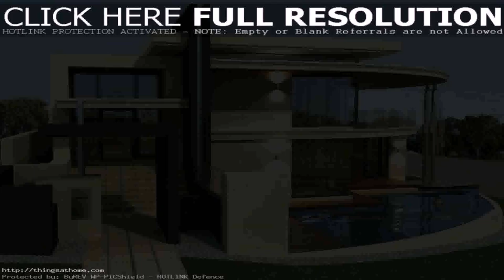House Design Philippines 2016 (see description)